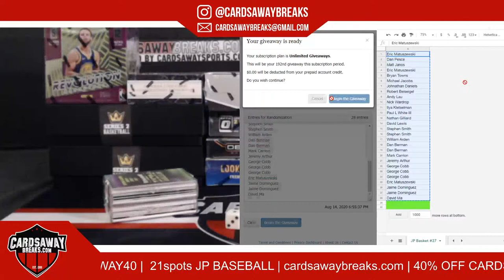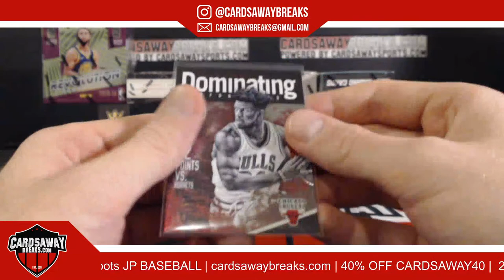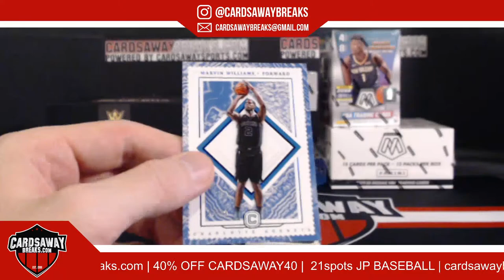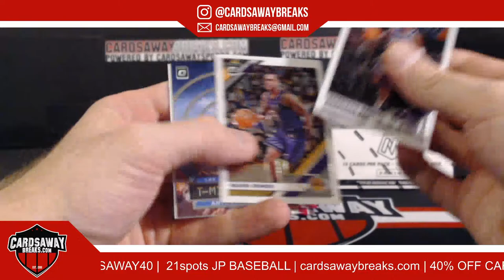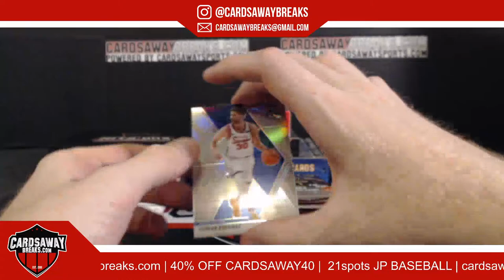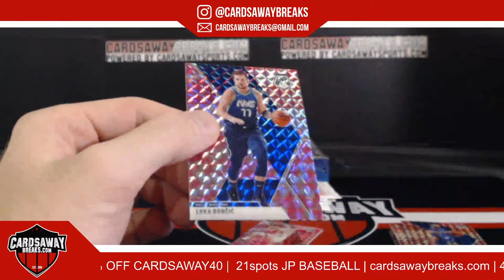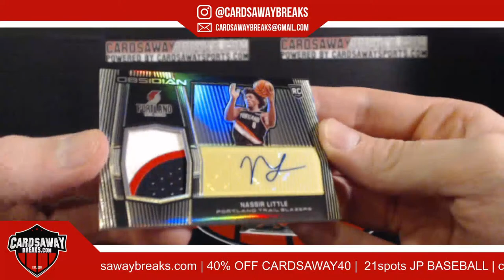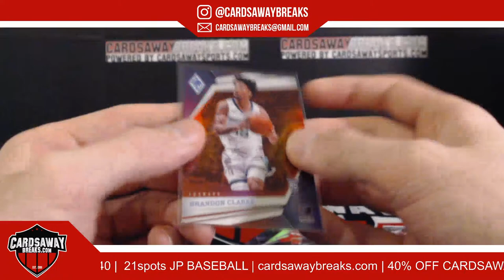10 Box JP Basketball Mixer #27